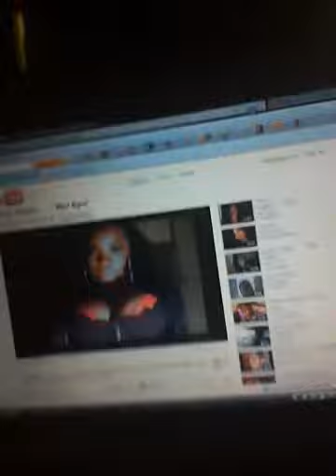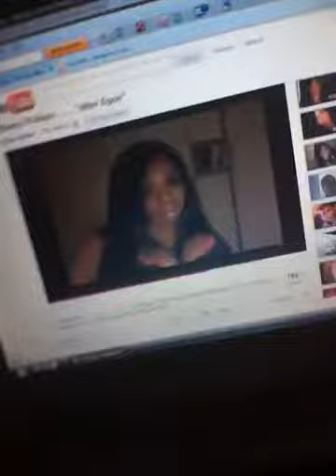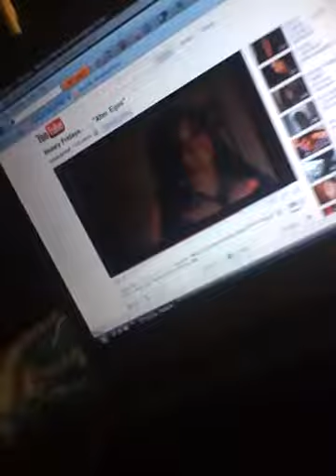Watchin honeys alter ego video